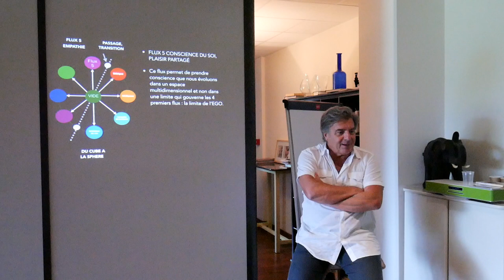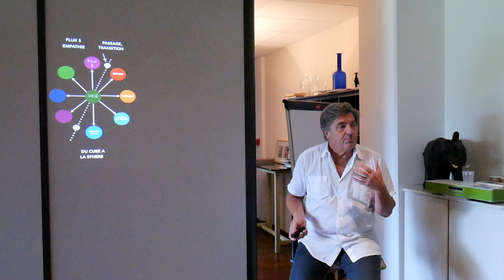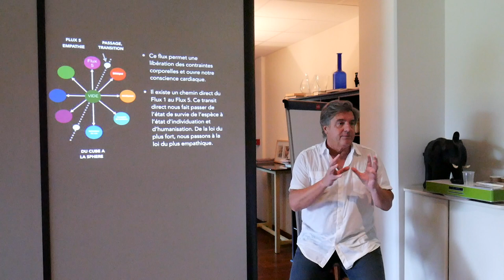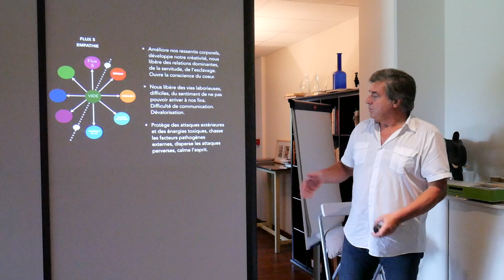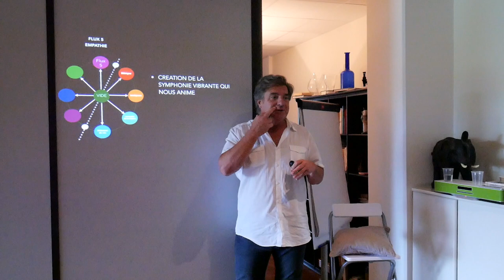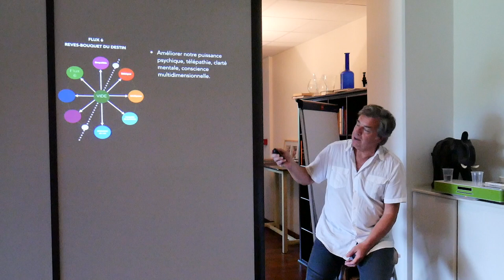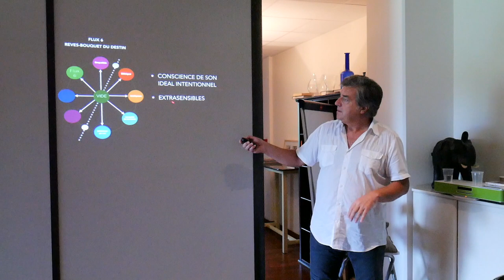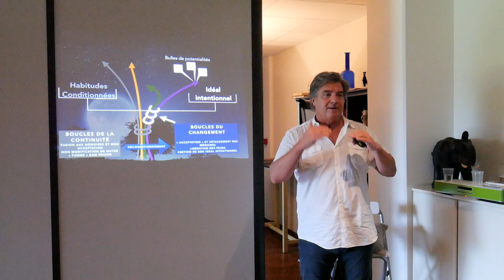Formation Conscience & Qi Spinal Patch 6/8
Séminaire "Suivre l'étoile"
Formation du 1er Septembre 2018
Partie 5 :
- Etude flux 5
- Etude flux 6